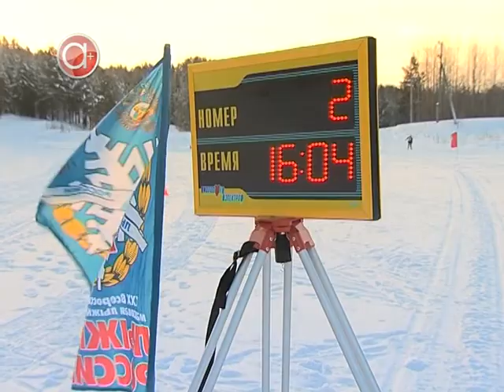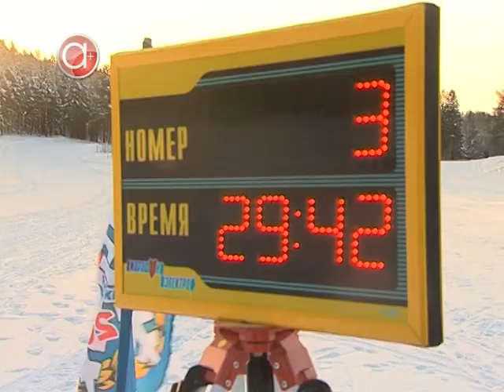«Все на лыжню»